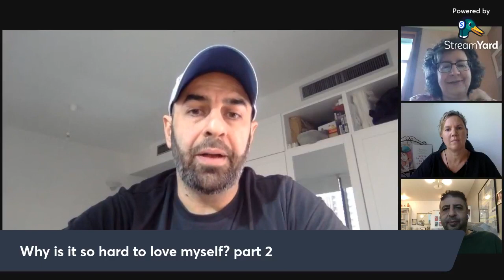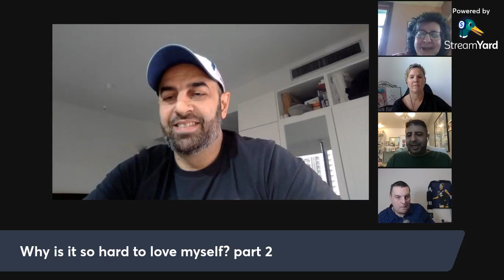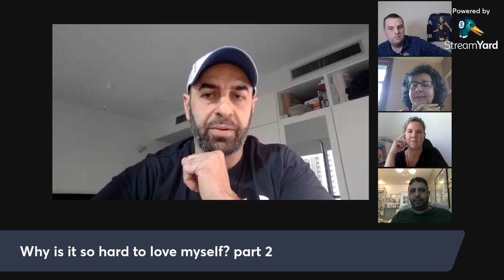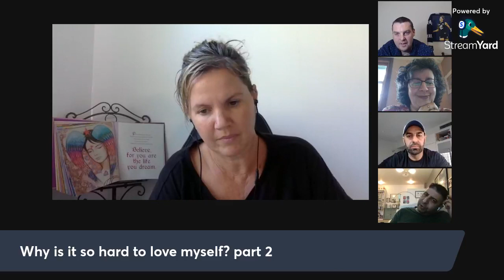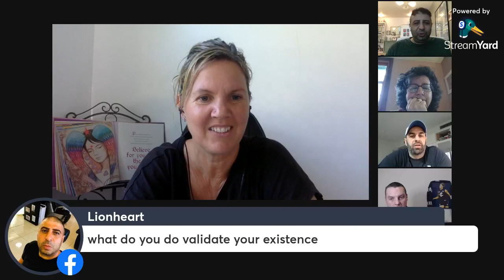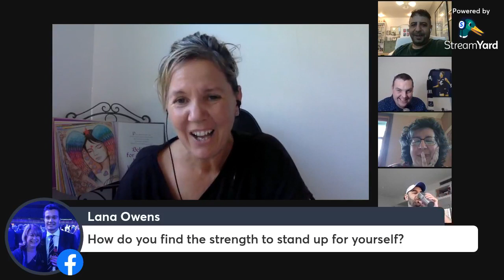H.I.T Eps 13- Why is so hard to love yourself? Part 2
episode 13- Rich, Sam and Andrea discuss this weeks episode